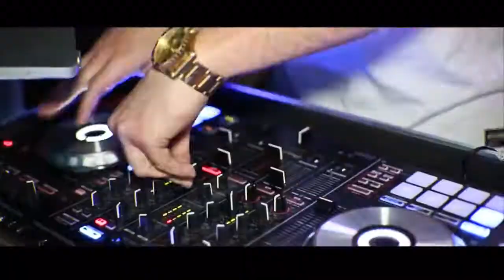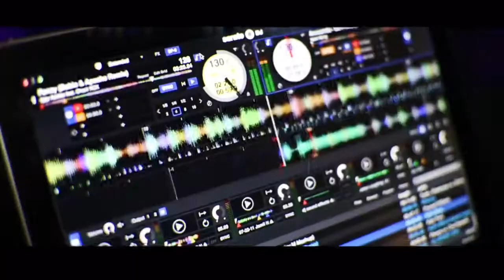Knight Library Summer Promo 2015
I originally shot and edited this video in May of 2015.